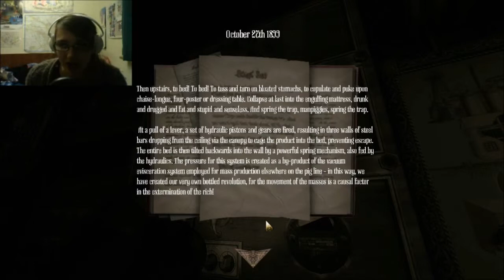Pig Zapper! (part 18) - AMNESIA: A Machine For Pigs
Warning: may contain swears (oh my)
Intro art by Pterolatypus